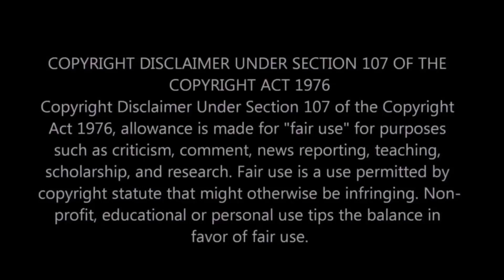Diddy caught with 50 cent baby mama at his miami mansion — 50 cent responds